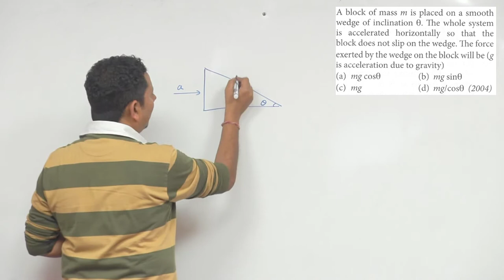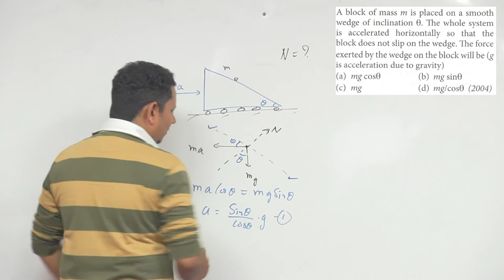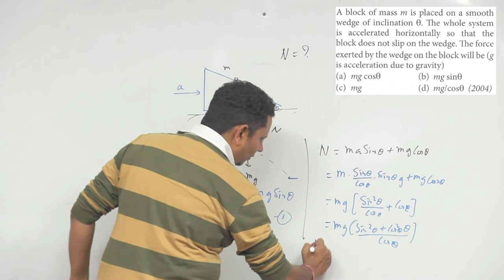A block of mass m is placed on a smooth wedge of inclination θ. The whole system is accelerated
A block of mass m is placed on a smooth wedge of inclination θ. The whole system is accelerated horizontally so that the block does not slip on the wedge. The force exerted by the wedge on the block (g is acceleration due to gravity) will be